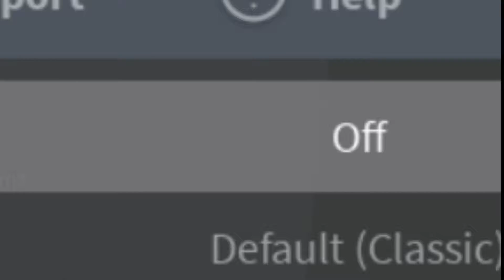roblox tower of hell BUT you are not allowed.. SHIFTLOCK?